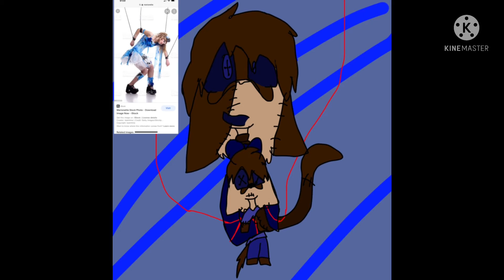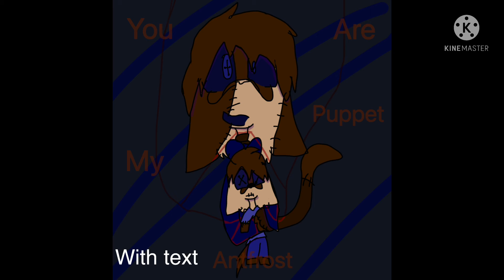You are my puppet antfrost|| antfrost as a doll speedpaint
I love how this turned out
Now also you may be wondering why antfrost is a doll
And that’s because I am getting into the song doll house it’s a really good song and I want to do an animatic with the dream smp as dolls I still need the design for punz, Hannah, puffy, purpled, quackity and a whole lot of other people XD so it may take a while XD

Anyway

App: IbisPaint
Hours:7-8 hours
Character: antfrost

Moon out